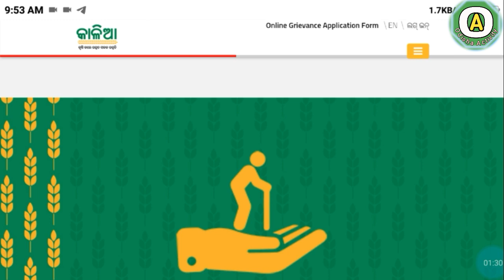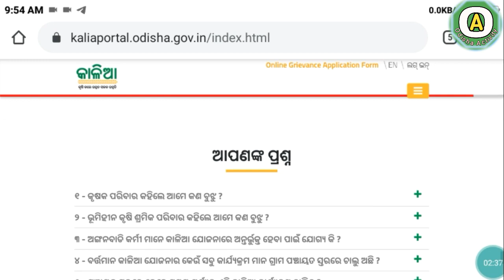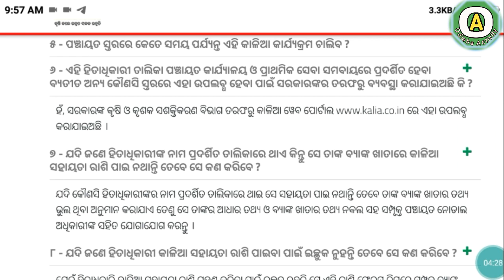Kaliya yojana 2nd3rd give money govt।। kaliya yojana money not receive solve।।by Odisha Activity।।